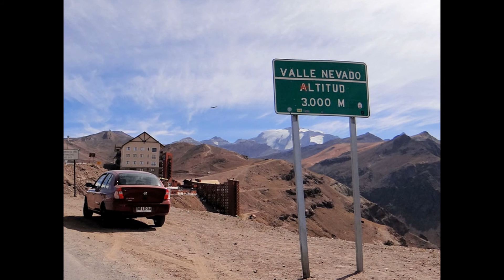CHILE; NEVE! VALEE NEVADO! IMAGENS INTERNACIONAIS.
GRUPO XANGÔ. Turismo São Jerônimo. Guia Turístico. VIAGENS INTERNACIONAIS. Endereço: Avenida Vitacura 5250 of. 304, Vitacura, Región Metropolitana, Chile ;
Agradecimentos: Aline Alvarenga.